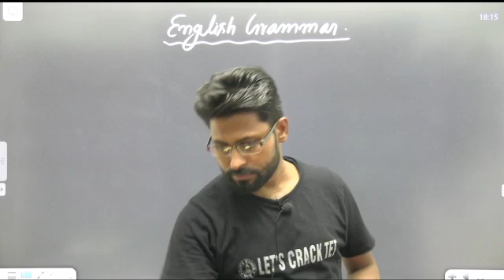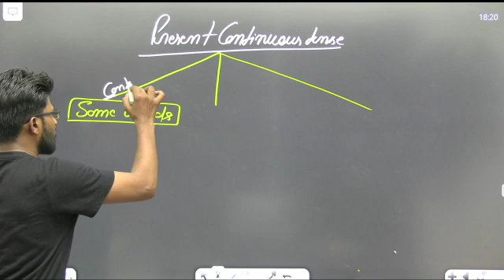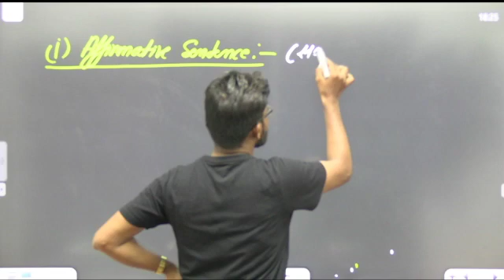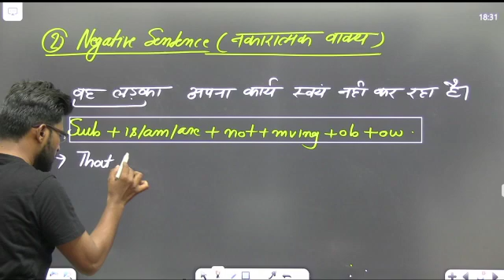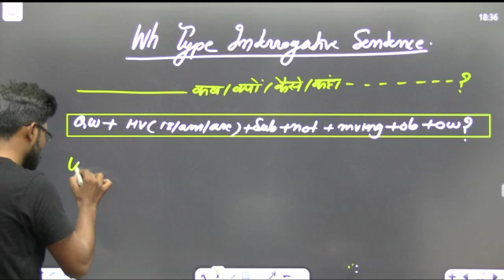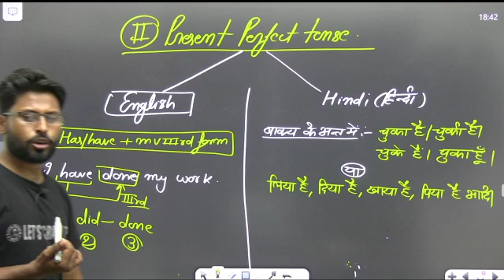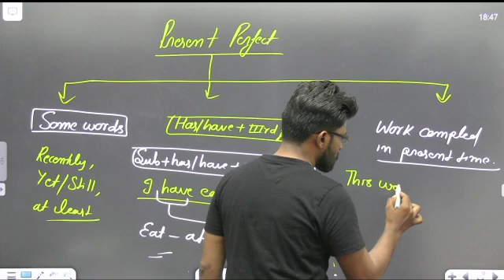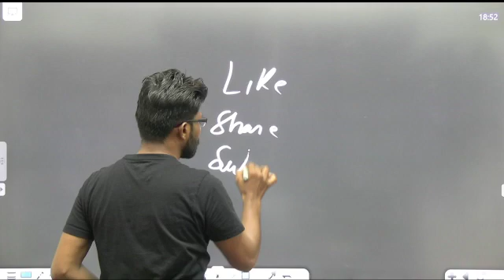Present Perfect Continuous Tense | Learn English Grammar || UPSSSC PET ALL EXAMS BY ATUL KUMAR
दोस्तों नमस्कार,